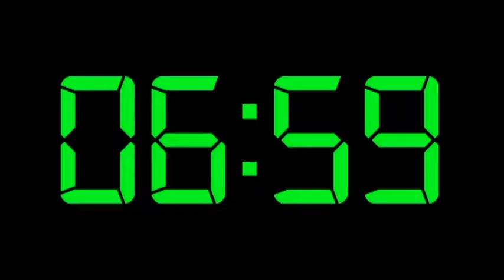Careta: "EL GUIRI"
Exercici realitzat a Postproducció i Muntatge a 2n Comunicació Audiovisual. UIC Barcelona.

Autor: Luis Meseguer Mira